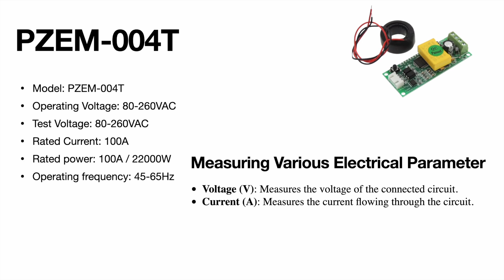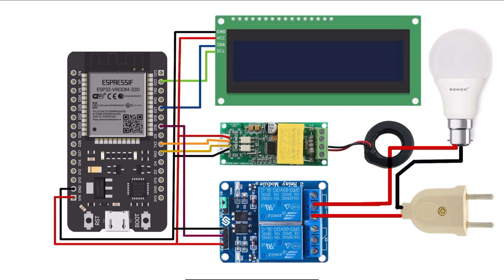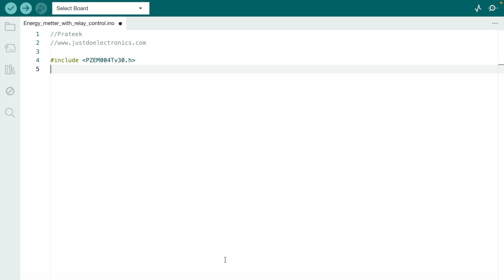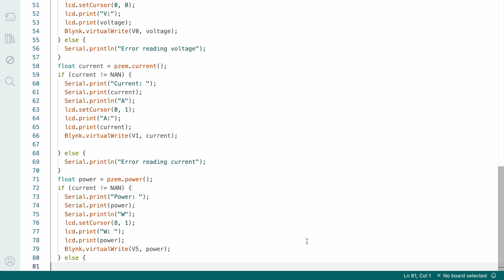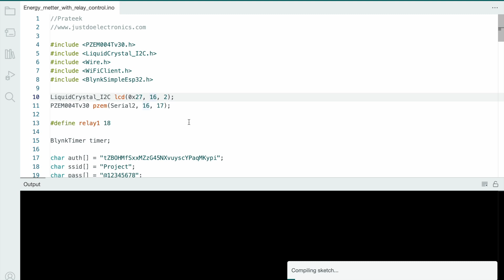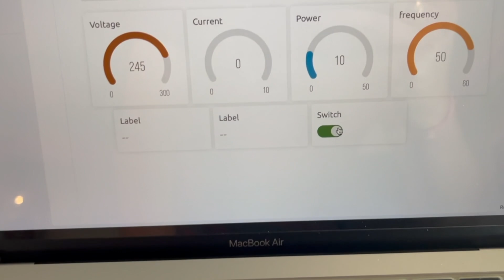PZEM-004T Sensor With ESP32 & Blynk App | Voltage | Current | Frequency | Power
In this video, we will demonstrate how to use the PZEM-004T sensor with an ESP32 microcontroller to monitor voltage, current, frequency, and power. We'll also show you how to integrate this data with the Blynk app for real-time monitoring on your smartphone.

Component List
ESP32 Controller
16x2 LCD Display
I2C Module
PZEM-004T Module
5v 1channel Relay Module
Zero PCB
USB Cable